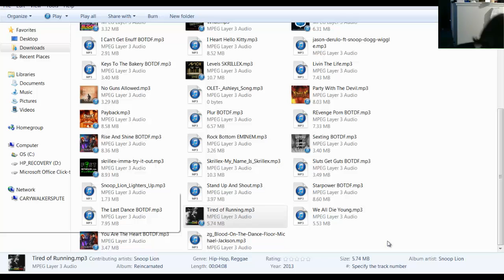Town of Salem P3